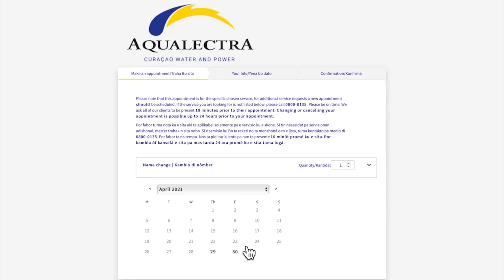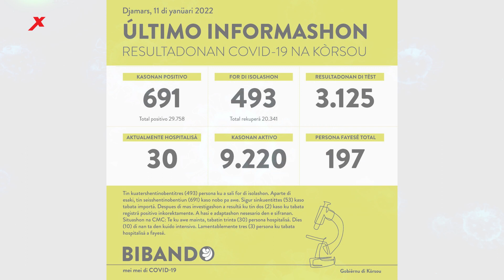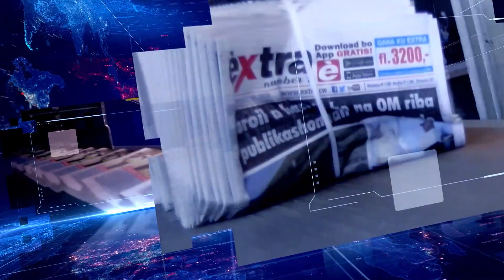EXTRA JOURNAAL 12 JANUARI 2022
EXTRA JOURNAAL 12 JANUARI

1.    Acht aanhoudingen op Hato
2.    Opnieuw vernielingen bij school
3.    MAN: ‘Overheid was te laat’
4.    ‘Quarantaine kan korter’
5.    Tweetalig onderwijs op VSBO
6.    Drie Covid-doden in 24 uur
7.    Nieuwe maatregelen St. Maarten